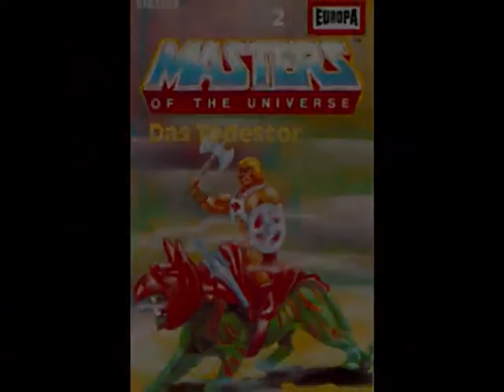Das Todestor Europa Hörspiel Anfang Trickfilm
Mein Anfang eines ehrgeizigen Projektes...
Mal schauen was passiert ;)

The start of aa long projekt...
See whats happs ;)